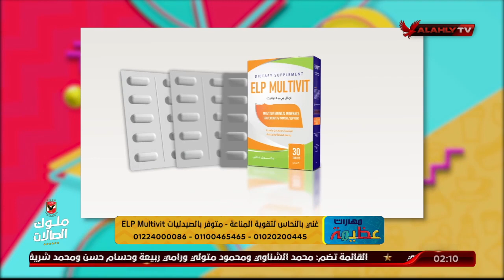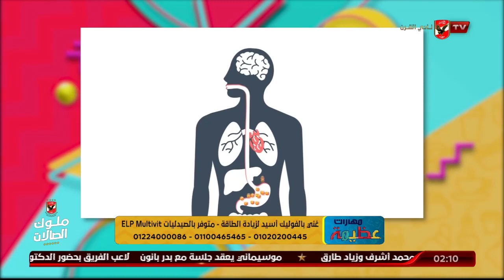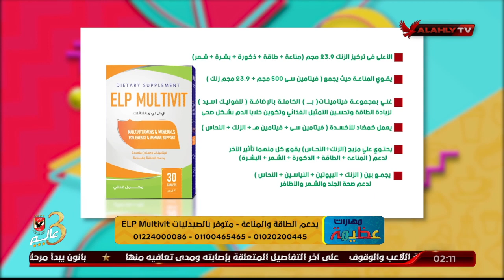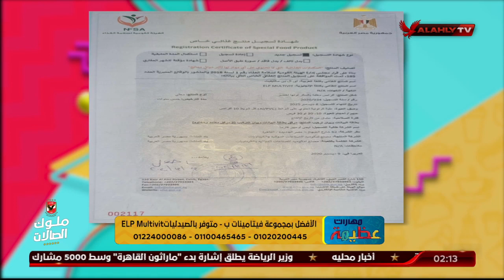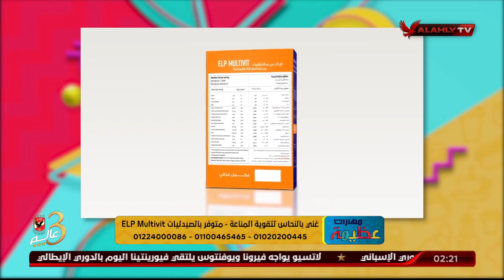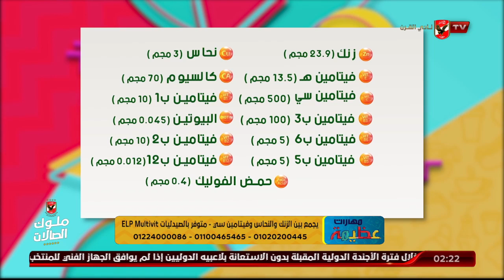أضرار عديدة تُصيب الجسم في حالة افتقاره لأهم الفيتامينات... اعرفها مع د. دينا أبو السعود